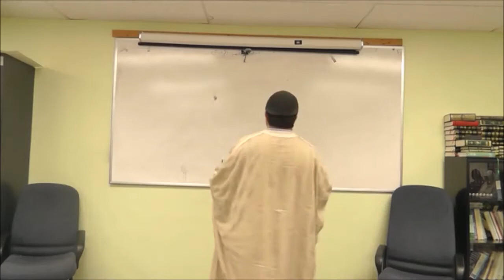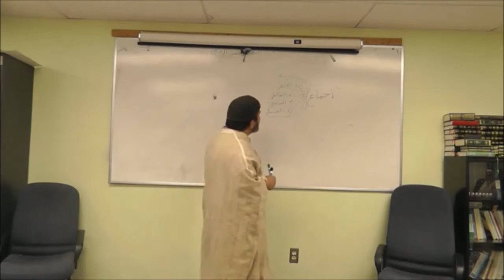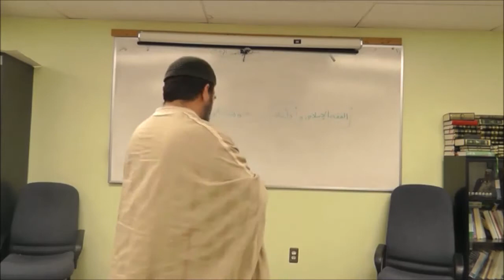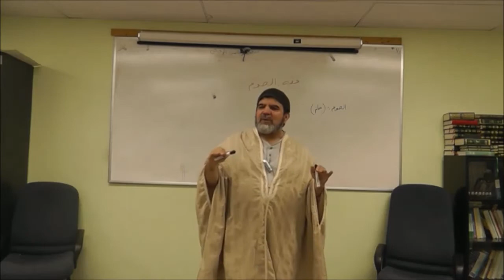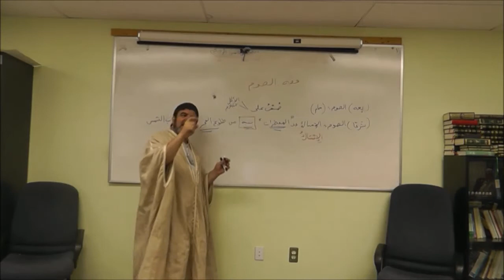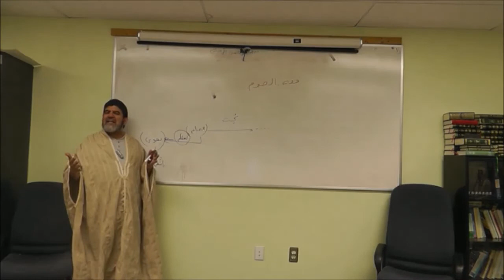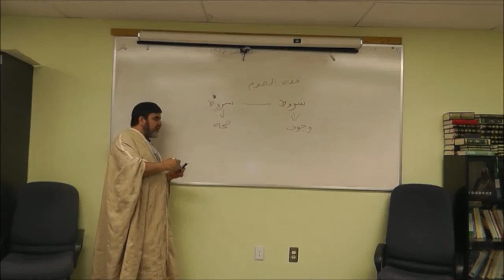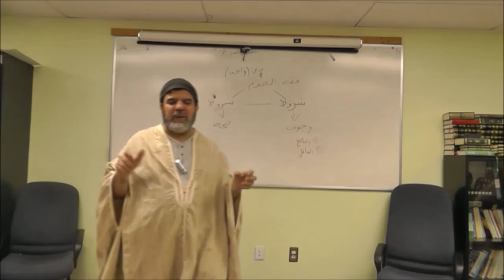Comparative Fiqh of Fasting - Session 1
05/13/2014 - Sheikh  Abdur Rafa' Ouertani teaches a series on the comparative Fiqh of fasting.